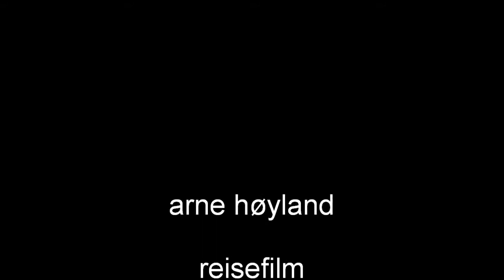oster til oslo 6